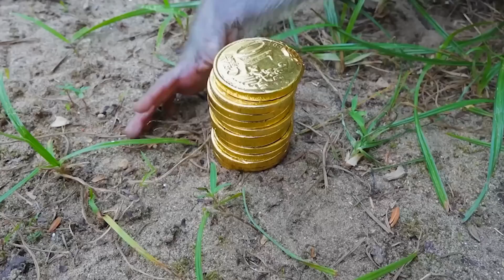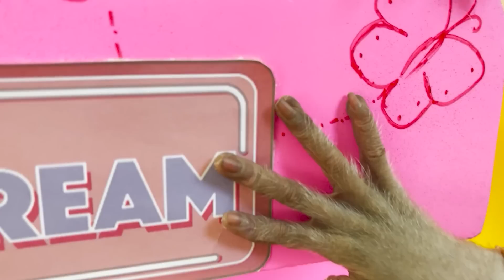Monkey Baby Bin Bin takes Alphabet Lore [A to Z] truck animal revolt on the farm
monkey babymonkey Animalshome AnimalhtMonkey Baby Bin Bin takes Alphabet Lore [A to Z] truck animal revolt on the farm